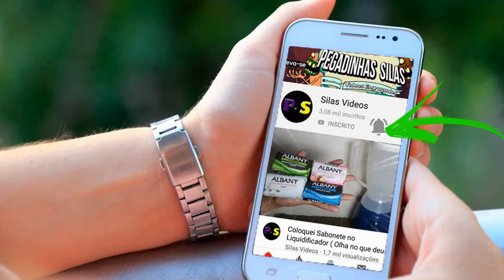Animação com frutas .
Clama no like  e bora curtir  mais um vídeo daqueles .

Outras Tags:  Silas Videos, silasvideos, silas videos, melancia, explodindo melancia, polvora, explosão, balão, machado, carro, luvas, fanta lata, roda, nutella, pipoca, bomba, leite, m&m, mentos, balao, doce, abacaxi, lampada,